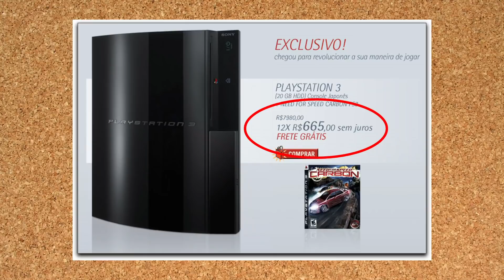A REAL SOBRE GENTE SARCÁSTICA (POR QUE ELAS SÃO ASSIM E COMO LIDAR COM ELAS)